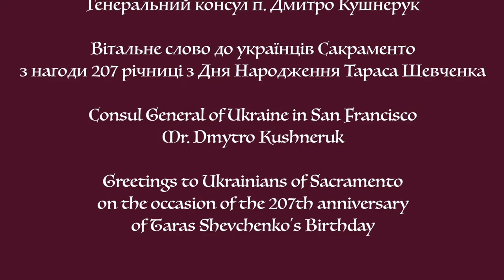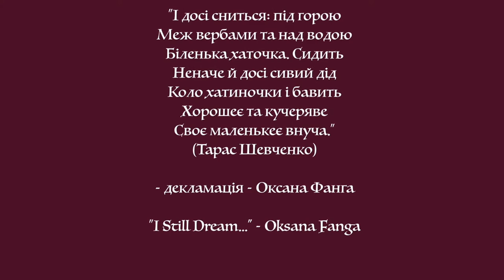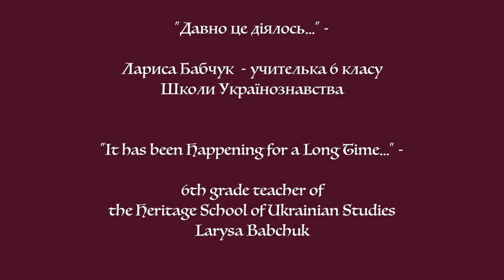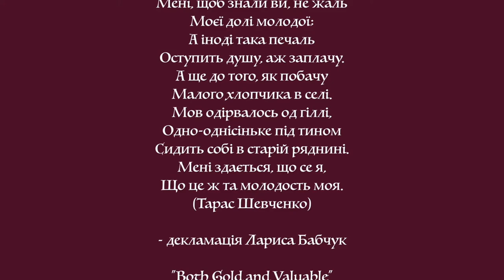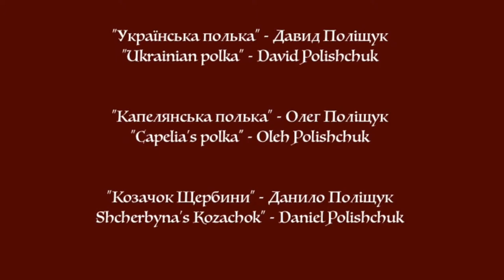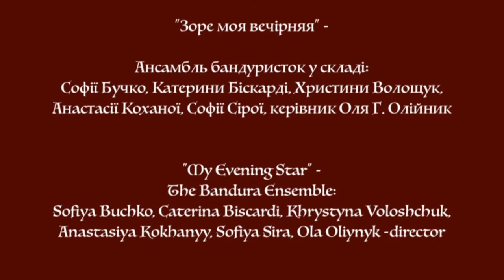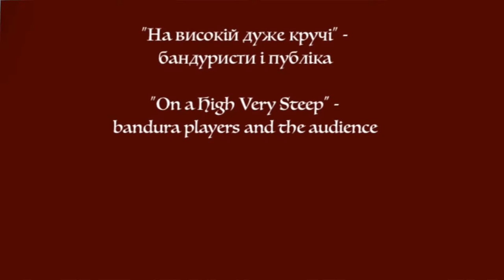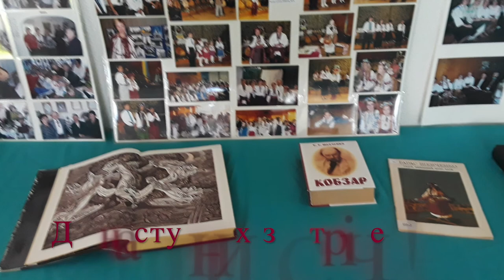2021 Shevchenko in Sacramento - Шевченківське свято в Сакраменто, 2021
Shevchenko celebration in Sacramento -
Відзначення 207-річниці від дня народження великого українського поета, художника, пророка Тараса Шевченка у Сакраменто.

Програма до відзначення 207-ї річниці з Дня народження Тараса Шевченка 14 березня 2021 року
Hall of Ukrainian St. Andrew Church at 7001 Florin Road, Sacramento, CA 95828 1:30 PM
1. “Думи мої” - ансамбль бандуристів /"My Thoughts" - bandura ensemble
2. “І досі сниться...” - Оксана Фанга /"I Still Dream..." - Oksana Fanga
3. “За що не знаю називають” - Оксана Фанга /"I Don't Know What They Call Me" - Oksana Fanga
4. “Там матір добрую мою” - Лариса Бабчук /"There Is My Good Mother" - Larisa Babchuk
5. “Садок вишневий коло хати” - Олег Поліщук /“Cherry Orchard" - Oleh Polishchuk
6. “Давно це діялось” - Лариса Бабчук /"It has been Happening for a Long Time" - Larysa Babchuk
7. “Мені тринадцятий минало” - Тарас Муляр і Дар Трачук /"I was Thirteen" - Taras Mulyar and Dar Trachuk
8. “Летить галка через балку” - Ансамбль бандуристів /"Jackdaw Flies Through the Beam" - Bandura Ensemble
9. “І золотої, і дорогої” - Лариса Бабчук /"Both Gold and Valuable" - Larisa Babchuk
10. “Встала весна” - Емілія Гонтар і Софія Кравець /"Spring has Risen" - Emilia Gontar and Sofia Kravets
11. “Зацвіла в долині червона калина” - Біатріс Биценко і Софія Сіра /"Red Viburnum Blossomed in the Valley" - Beatrice Bytsenko & Sofiya Sira
12. “На розпутті кобзар сидить” - Лариса Бабчук /"Kobzar Sits at the Crossroads" - Larysa Babchuk
13. “Українська полька” - Давид Поліщук / “Ukrainian polka” - David Polishchuk
14. “Капелянська полька” - Олег Поліщук / “Capelia’s polka" - Oleh Polishchuk
15. “Козачок Щербини” - Данило Поліщук / Shcherbyna’s Kozachok” - Daniel Polishchuk
16. Лариса Бабчук /Larisa Babchuk
17. “Думка” - Оля Г. Олійник /"Thought" - Olya G. Oliynyk
18. “Зоре моя вечірняя” - Ансамбль бандуристів /"My Evening Star" - Bandura Ensemble
19. “Учітеся, брати мої” - Оксана Фанга /"Learn, My Brothers" - Oksana Fanha
20. “Наша дума, наша пісня” - учні 2 класу Школи українознавства та бандуристи /"Our Thought, Our Song" - 2nd grade students of the School of Ukrainian Studies and bandura players
21. “На високій дуже кручі” - бандуристи і публіка /"On a High Very Steep" - bandura players and the audience
22. “Заповіт” - всі /"Testament" - all
23. “Реве та стогне Дніпр широкий” /"Roars and Groans Wide Dnipro"
Ведуча Наталя Біскарді /Host Natalia Biscardi
Виставка “Шевченкіана” - організована О. Олійник / Exhibition "Shevchenko" - by Ola H Oliynyk